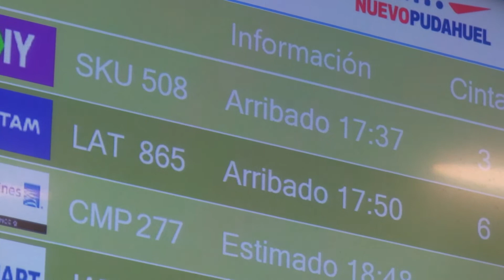Hijuelas: Llega a Chile el niño secuestrado por su padre boliviano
El caso que ocurrió a comienzos de este mes, cuando la madre autorizó al padre de su hijo de cuatro años a que lo llevara a Viña del Mar a comprar desde Hijuelas, tuvo un emotivo encuentro este fin de semana tras el retorno del menor al país.
En relación con este caso, el menor de nacionalidad chilena fue secuestrado junto a los hijos de su exmarido, de siete y nueve años que se mantenían en custodia temporal de María por orden de un tribunal.
El subprefecto, Maximiliano Magnavara, de la Interpol Santiago informó que la salida de estos menores fue a través de una ruta de Hijuelas hasta el norte del país, y desde ahí llegaron a Bolivia por un paso no habilitado. En conocimiento de esto, la interpol de Chile, notificó a Policía Internacional el encargo de estos pequeños, y con la colaboración de oficiales bolivianos lograron el rencuentro de esta madre con el menor. Los otros niños al ser hijos biológicos sólo del padre se encuentran a salvo con los abuelos paternos.
Las alertas internacionales por el secuestro de estos menores siguen en pendientes, a excepción del niño de nacionalidad chilena que llegó con su madre este fin de semana. El padre no poseía antecedentes penales en Chile.